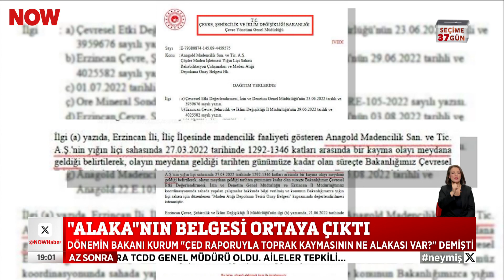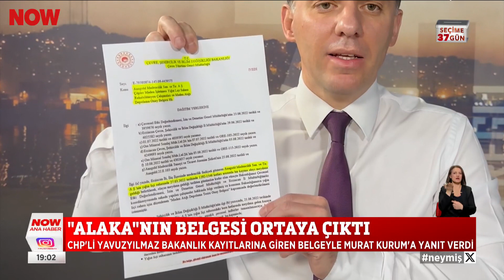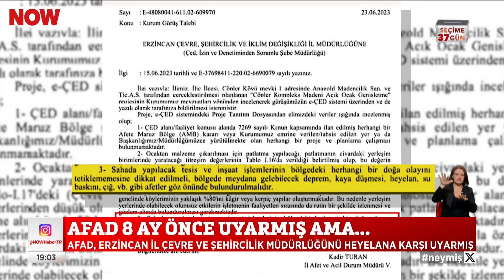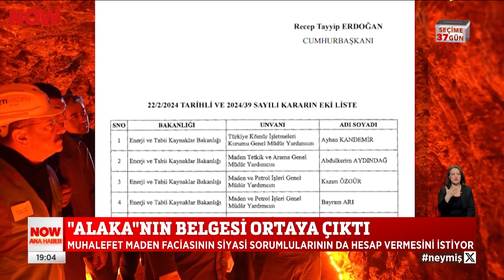''Alaka''nın belgesi ortaya çıktı... 23 Şubat 2024 NOW Ana Haber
Murat Kurum'a belgeli yanıt... 23 Şubat 2024 NOW Ana Haber Bülteni yayında hemen izle!